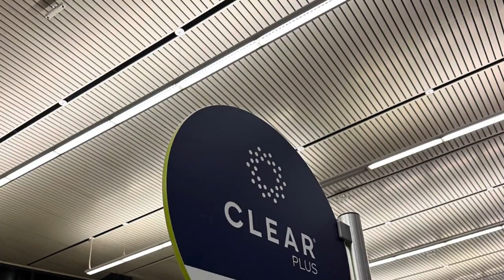WHAT’S IN MY CARRY ON | Travel Day ✈️✈️ | LV Neverfull MM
Ciao guys! I had an early morning flight home today. See what I packed in my trusty carry on. I absolutely love the Neverfull MM with the braided strap. Total game changer. Don’t forget to give a big thumbs up.

👉🏽 WHAT’S IN MY BAG | LOUIS VUITTON MÉTIS EAST WEST | PACK MY BAG WITH ME 2023